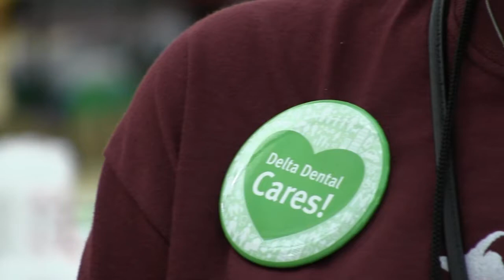Mission of Mercy 2014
Delta Dental employees give their firsthand accounts of Michigan's Mission of Mercy free dental clinic at Ferris State University. See why they use words like "amazing" and "rewarding."